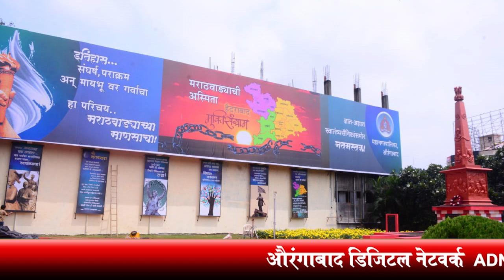ADN marathi news 16/9/20